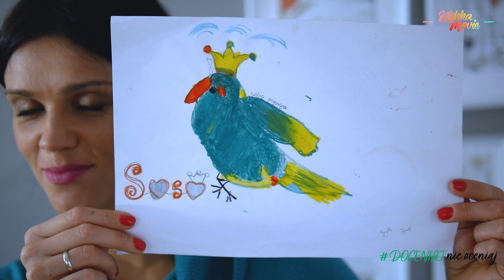Czy spodziewasz się krytyki i potrzebujesz pochwał? Obejrzyj ten film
Częściej zdarza Wam się bliskich i siebie oceniać czy doceniać? Zapraszam na film o mocy doceniania, w którym dzielę się moimi przemyśleniami i ciekawostkami naukowymi z tym związanymi. Zajrzyjcie i spróbujcie wcielić w życie, bo docenienie człowieka takim, jakim jest, dodaje mu skrzydeł. :) DoceniajNieOceniaj Zajrzyjcie

Partnerem filmu jest Bank BGŻ BNP Paribas.